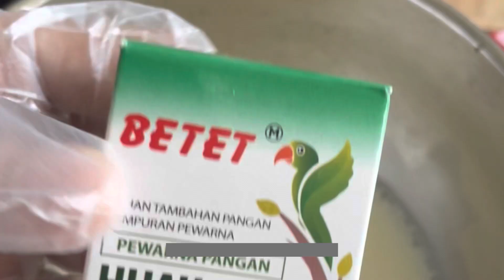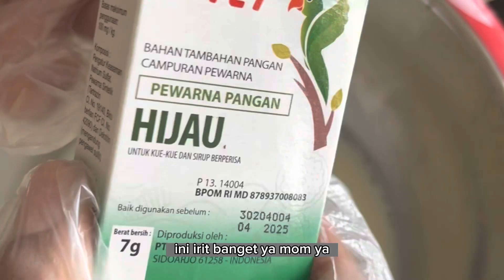1 RESEP UNTUNG 3x LIPAT, IDE JUALAN MUDAH TAPI SANGAT MENGUNTUNGKAN..